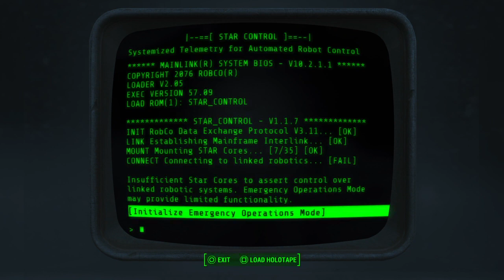CLAIMING the REST of NUKA-WORLD pt3